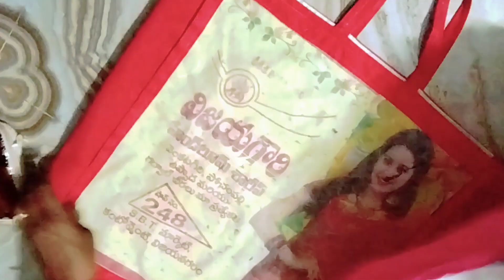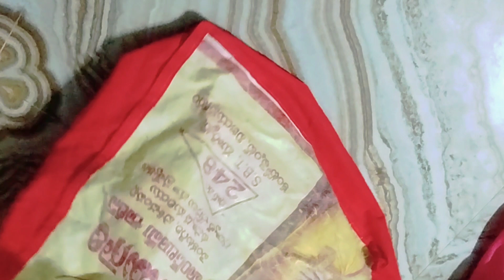అందరికీ ఉపయోగపడే 6 అద్భుతమైన టిప్స్ 🤔💡అస్సలు మిస్ కాకండి.